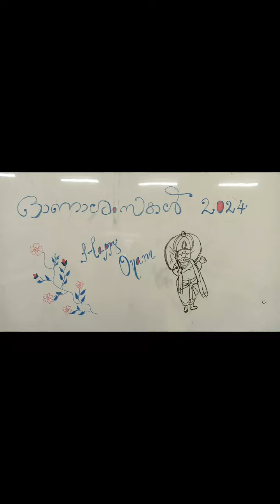St.Mary's Indian Orthodox Church, Tweed Heads-ONAM 2024,Family get-together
MALANKARA Sabha/Orthodox Church/Aradhana Geethanghal/malayalee Community/Tweed Heads/Australia/New South Wales Orthodox Church Community/Fr.Sinu Jacob/Vicar/Parishioners.St Mary's Indian Church